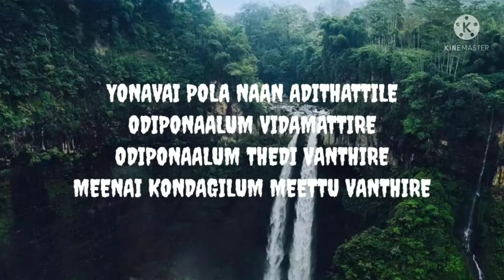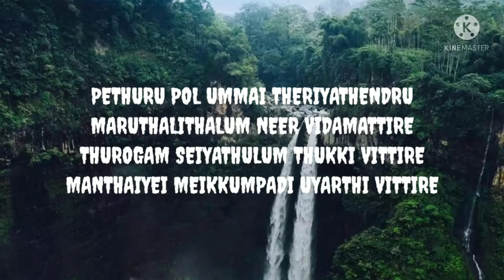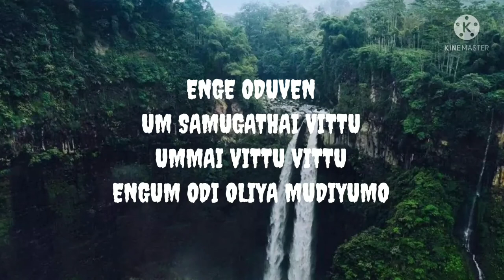ENNA MARAKATHINGA Mizpha,miron, Abisha,mahiba,perisiya